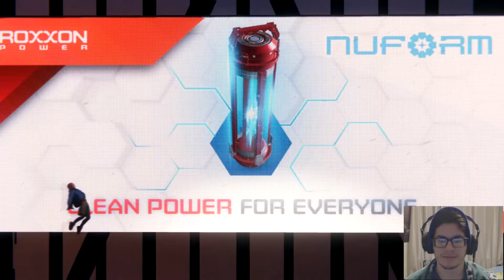Spider-Man Miles Morales- part 1: NYCs only Spiderman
Love this game so far!